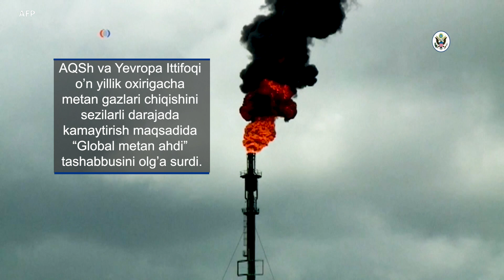AQSh metan gazini kamaytirish tashabbusiga yetakchilik qilmoqda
Sanoatlashish davri boshlangandan beri yuz bergan o’rtacha iqlim harorati o’sishining yarmi metan gazi hissasiga to’g’ri keladi. AQSh va Yevropa Ittifoqi o’n yillik oxirigacha metan gazlari chiqishini sezilarli darajada kamaytirish maqsadida “Global metan ahdi” tashabbusini olg’a surdi.